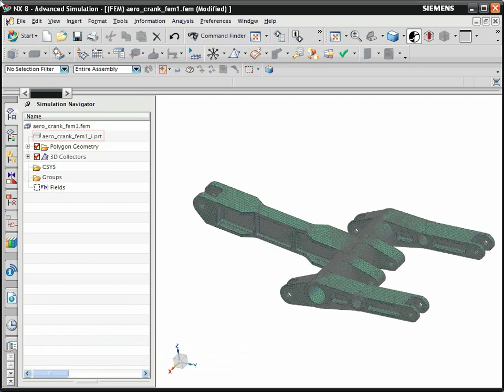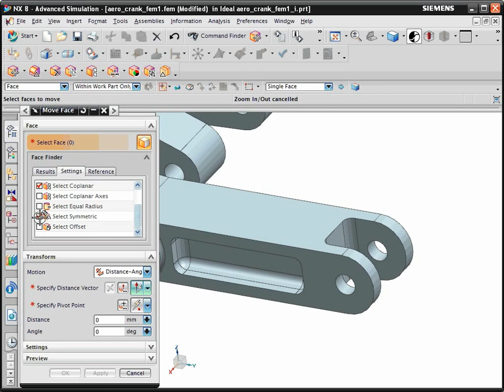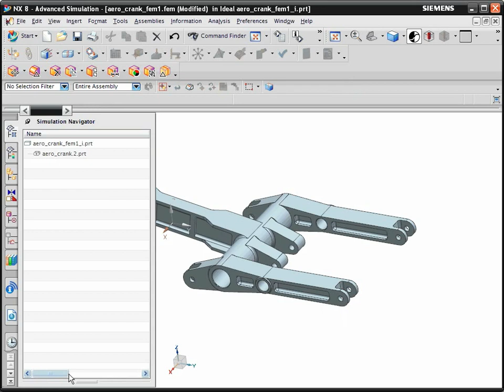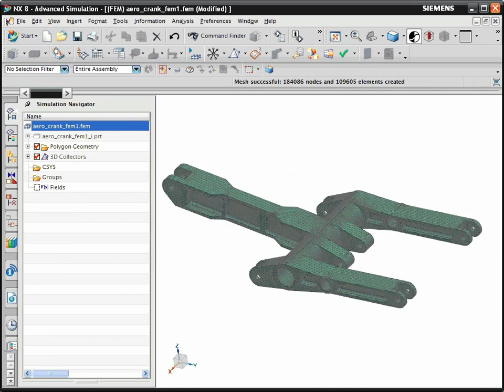NX 8 CAE Help - Direct Editing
NX CAE allows convenient click and drag direct editing of multi-CAD geometry.